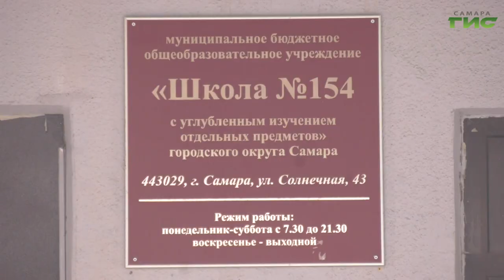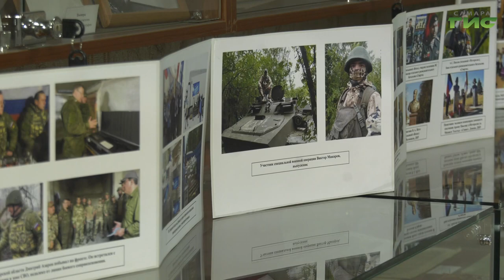Самарские школьники участвуют во всероссийской акции "Письмо солдату"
Ученики самарских школ продолжают принимать участие во Всероссийской акции "Письмо солдату". Дети отправляют послания участникам СВО со словами поддержки. Одна из учениц школы № 154 Дарья ИсАкова написала целое сочинение. И послание нашло своего адресата. Ксения Баканова продолжит тему.